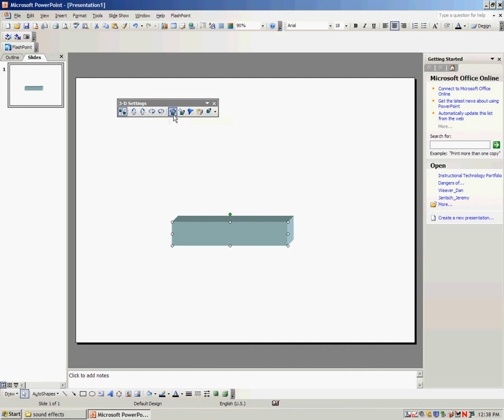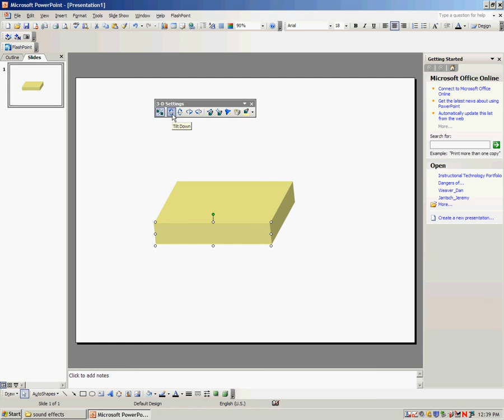Step 1f - Create 3D part 1 (Mr. Fogle - Multimedia)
Mr. Fogle, 8th Grade Multimedia Teacher at Seneca Valley Middle School, demonstrates how to create 3D props for your story in PowerPoint.